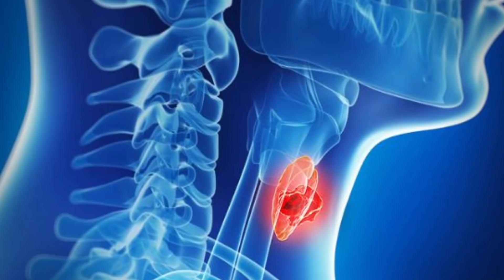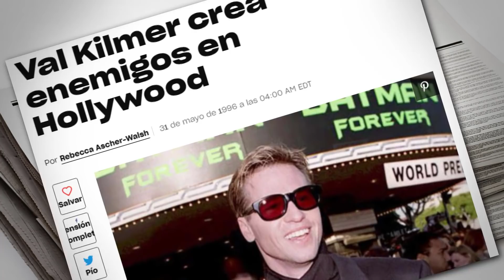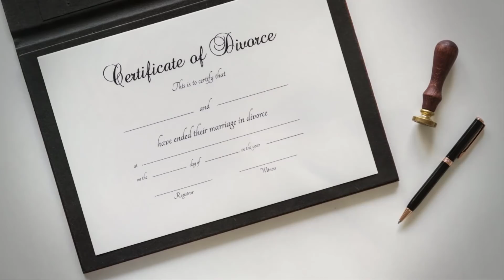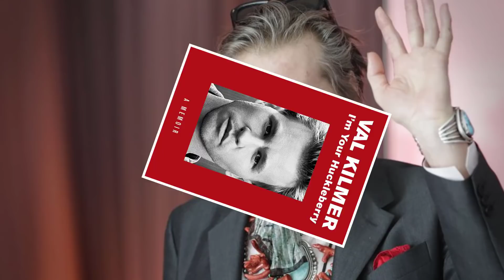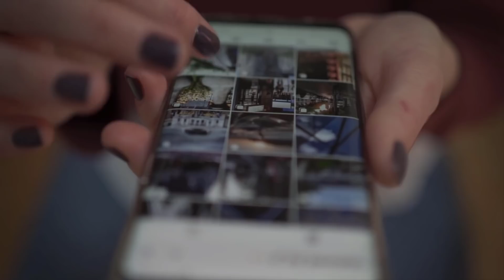ASÍ VIVE VAL KILMER SOBREVIVE A UNA TRISTE ENFERMEDAD SOLTERO Y CON MAS DE 61